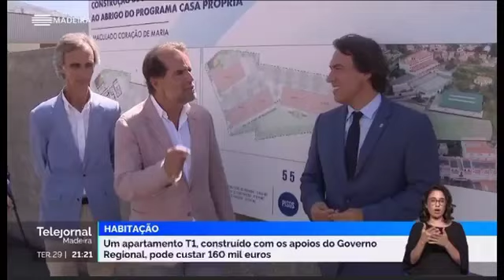Apartamento T1 160 mil euros a custos controlados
Telejornal RTP Madeira
29 de Agosto de 2023